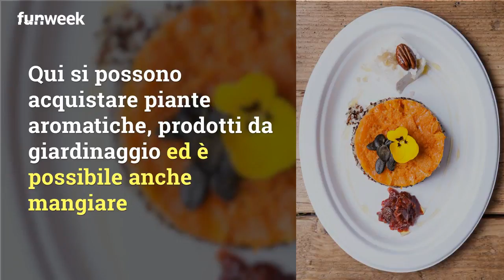Maybu e Aromaticus: due ristoranti green a Roma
Qualità degli ingredienti, rapporto qualità prezzo, cortesia nel servizio e una bella location: quando andiamo a mangiare fuori, da soli o in compagnia, cerchiamo tutto questo.
Ci sono ristoranti, però, che offrono qualcosa in più ai loro clienti: il rispetto dell’ambiente. Anche a Roma ci sono realtà che danno il loro piccolo, prezioso contributo a mantenere il mondo più sano e pulito.
In zona Prati, ad esempio, c’è il Maybu, che offre piatti e specialità messicane. E’ possibile consumare al tavolo o usufruire del take-away. In linea con la filosofia di sostenibilità ambientale, packaging e stoviglie sono completamente riciclabili e prodotti da Minimo Impatto. L’azienda, leader nel settore, rifornisce anche Aromaticus, un originale mix tra bottega di quartiere e bistrot nel rione Monti. Qui si possono acquistare piante aromatiche, prodotti da giardinaggio ed è possibile anche mangiare. Francesca e Luca, i proprietari, si affidano a una cucina naturale per piatti buoni e genuini.

5 idee regalo per un Natale eco e al Minimo Impatto